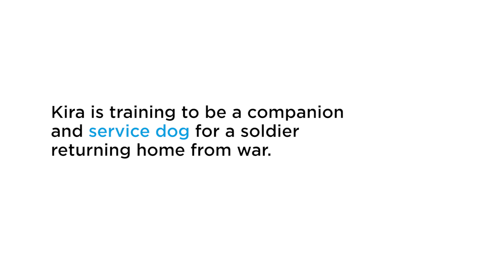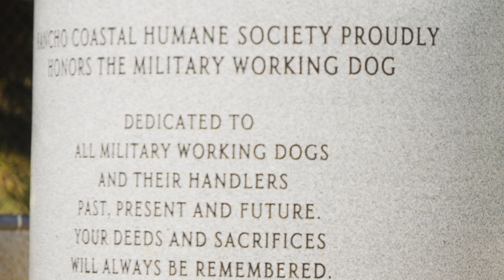The Story of Kira the Service Dog: by Petco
A brave dog's story. Kira is training to be a companion and service dog for a soldier returning home from war.

Thank you to the US Armed Forces for your service and sacrifice, and to the service dogs who support our troops!